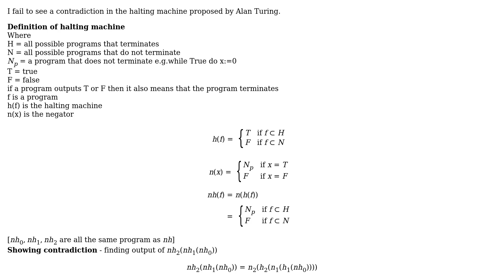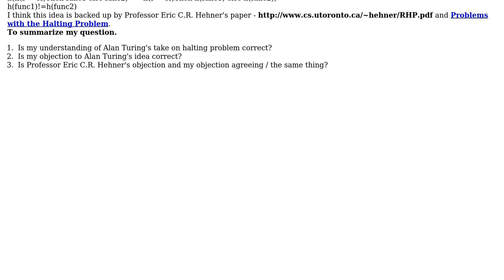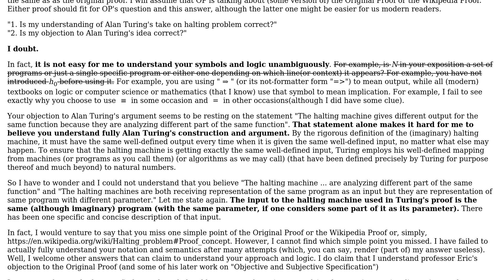Computer Science: Is Alan Turing's proof of the incomputability of halting problem invalid?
With thanks & praise to God, and with thanks to the many people who have made this project possible! | Content (except music & images) licensed under CC BY-SA | Music | Images & others | With thanks to user Wanting to be anAndroidDevelor user John L. and the Stack Exchange Network Trademarks are property of their respective owners. You are responsible for your own actions.